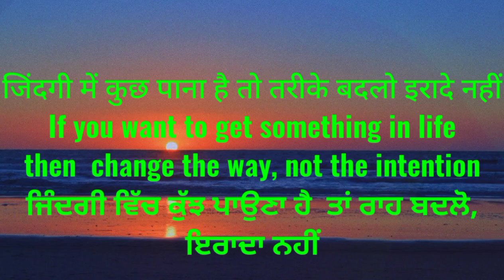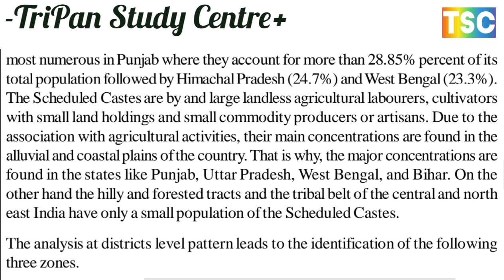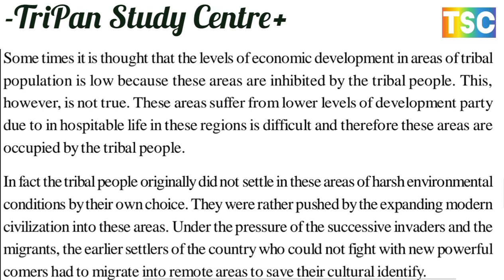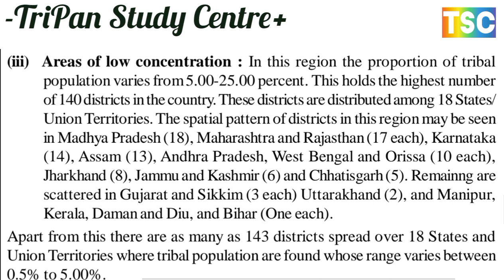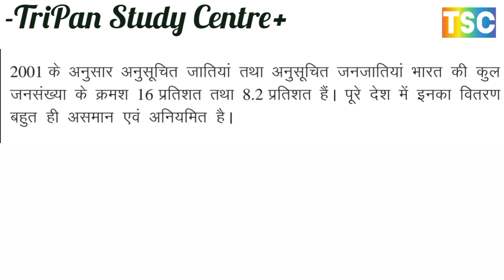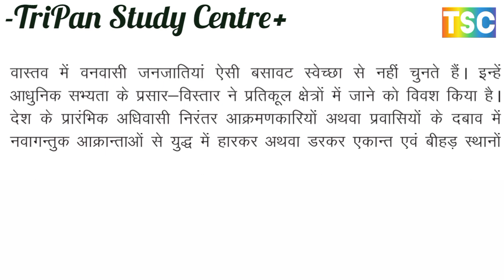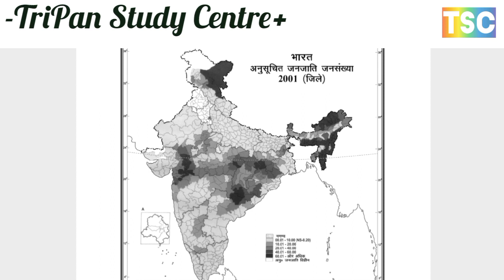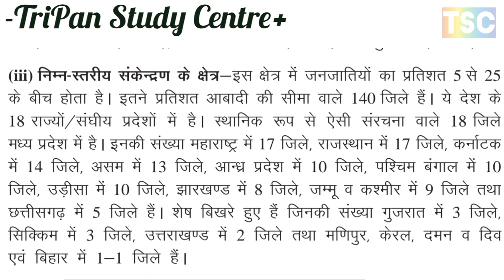अनुसूचित जाति और अनुसूचित जनजाति संरचना और वितरण // SC AND ST COMPOSITION AND DISTRIBUTION //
What is the complete history of water transport
जल परिवहन की संपूर्ण इतिहास क्या है
What do you understand by pipeline transport?
पाइपलाइन परिवहन से आप क्या समझते हैं?

AGE AND LINGUISTIC COMPOSITION आयु और भाषाई संघटन
4.  COMPOSITION  संघटन

POPULATION COMPOSITION IN INDIA भारत में जनसंख्या संघटन
1. RURAL-URBAN COMPOSITION ग्रामीण-शहरी संघटन
2. SEX-RATIO लिंगानुपात
* District Level Pattern जिला स्तरीय स्वरूप
3. AGE COMPOSITION आयु संघटन
4. LINGUISTIC COMPOSITION भाषाई संघटन
* CLASSIFICATION AND DISTRIBUTION OF INDIAN LANGUAGES
भारतीय भाषाओं का वर्गीकरण और वितरण
5. RELIGIOUS COMPOSITION धार्मिक संघटन
6. SCHEDULED CASTES AND SCHEDULED TRIBES COMPOSITION AND DISTRIBUTION
अनुसूचित जाति और अनुसूचित जनजाति संरचना और वितरण
(A) Scheduled Castes अनुसूचित जाति
(B) Scheduled Tribes अनुसूचित जनजाति
7. LITERACY साक्षरता

भारत में जनसंख्या संरचना
7.1 ग्रामीण-शहरी संरचना
27.2 लिंगानुपात
जिला स्तरीय पैटर्न